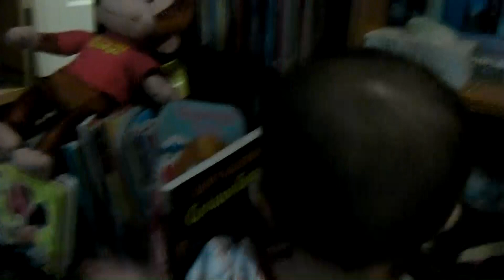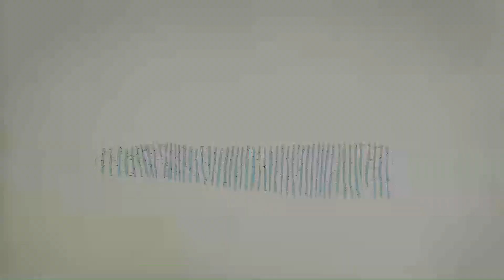Baby Doc Visit!